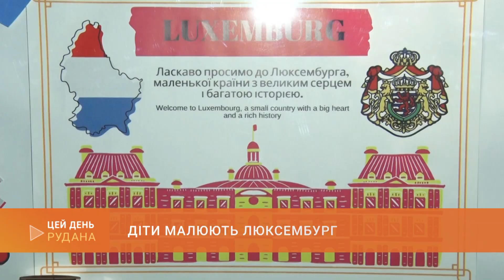Діти малюють Люксембург: іноземна делегація відвідала арт-простір "Штольня"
Делегація з Люксембурга відвідала арт-простір «Штольня». Незвичний мистецький центр працює у палаці культури «Карачуни». Далі - детальніше.